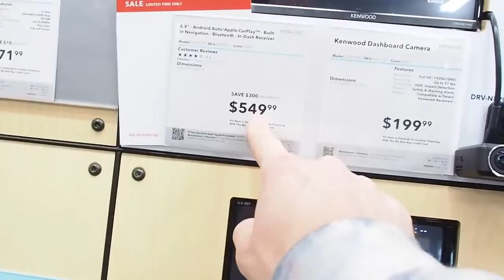WHO'S CAR IS LOUDER REV BATTLE Corvette Vs R8 Ft Tanner Braungardt